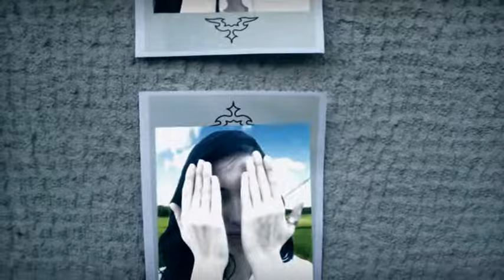Αλχημιστές - Όλα γυρίζουν | Alximistes - Ola gyrizoun - Official Video Clip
Στίχοι
Κάποτε ζούσες, ζούσες μες στα αστέρια
Μετρούσες καλοκαίρια
Ξεχνούσες τους χειμώνες του λευκούς
Τα φώνατα ανάβαν
Στις πίστες, στα φανάρια
Πνιγόσουνα τα βράδια
σε λίμνες αλκόολ, μες στου καπνούς

Κι όλα μοιάζαν γυρίζουν μέσα σου
Κι ήσουν ψηλά
Ψηλά πάνω απ’ τα αστέρια
με ανοιχτά τα χέρια
Βουτιά μέσα στα φώτα, στη βοή

Ήταν αλήθεια,
Πιανόσουνα στα δίχτυα
Και πάλι έπεφτες στη γη
Κι ήσουν πάλι μες στου δρόμους
Με τους δικούς τους νόμους
Νερά από υπονόμους
Που ξέρουν να ξεπλένουν την ντροπή